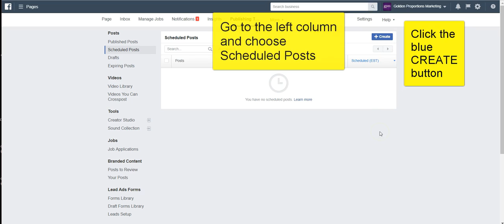Scheduling Posts on Your Dental Office's Facebook Business Page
This brief tutorial video shows how easy it is for your dental office to schedule Facebook posts ahead of time for convenience and planning. You must be an admin on the Facebook business page first in order to schedule posts.

You can easily schedule posts ahead of time on your Facebook business page vs doing them on the fly.

Instead of going HERE (see hover on regular status area) to write a post, go up to the white admin bar on the top of the page and click Publishing Tools.

It will first show you all of the posts that you have ALREADY published, along with statistics. Go to the options on the left hand column and choose "Scheduled Posts."

Click the blue "+Create" button, and it will open up a box just like if you were posting a status live. It actually works the exact same way. You can add photos, emoji's, anything you'd like here.
When you're satisfied with the content of the post, click Schedule. Choose the day you want the post to hit, up to a year ahead, and the time that you want the post to appear on your business's facebook page, and click schedule.

For more tips and tricks, contact your Account Executive, or Jackie Brown, your Website Support Coordinator,